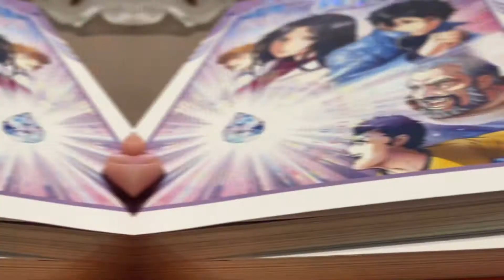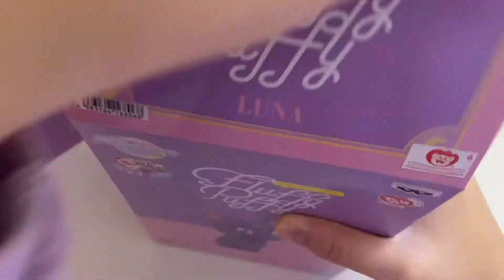Vlog #3 和朋友出去玩的一天 (*¯︶¯*) |內含開箱 | Kirra